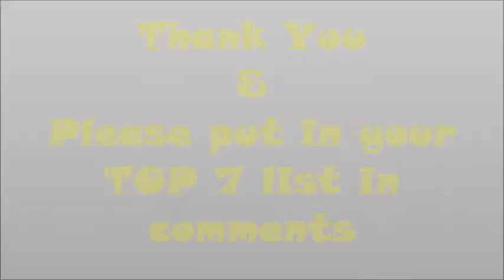Top7 Under Rated Inventions - Simplest & Most commonly used ones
The Top 7 Under Rated / Under Appreciated list presented here includes some of the most commonly used ones by everyone of us. They are very simple ones but have stood the test of time.  These have become so much a part of our life that we dont feel them special.